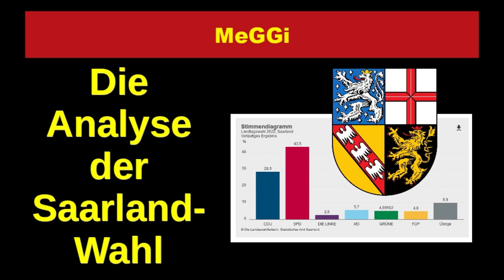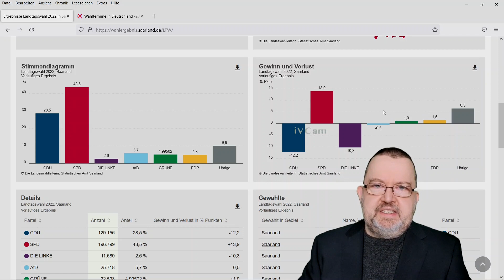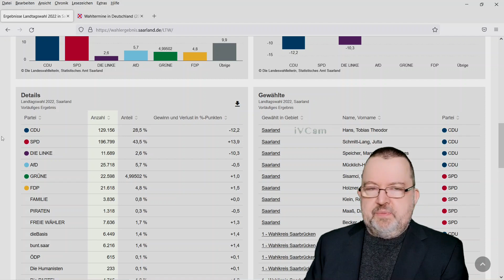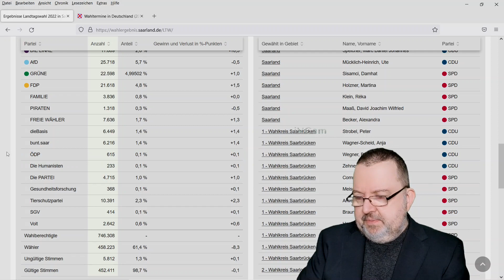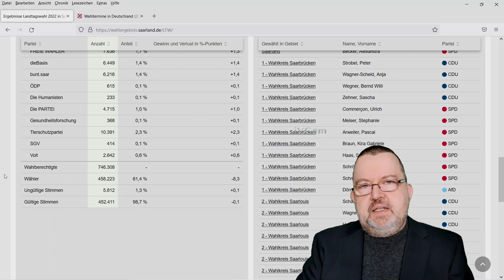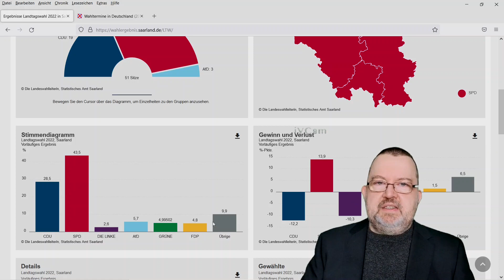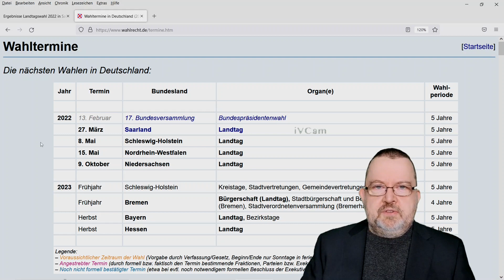MeGGi - Die Analyse zur Saarland Wahl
Was will uns dieses kuriose Wahlergebnis sagen... ?

(Oder Alex von MeGGi in die Suchleiste bei Telegram eingeben)

Video: "MeGGi feat. Echo der Endzeit - 003 - Sinn des Lebens - Woher Wozu Wohin - Warum Leid und das Böse":